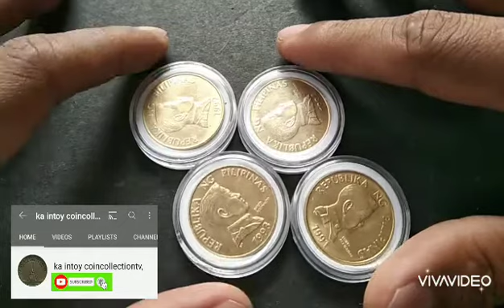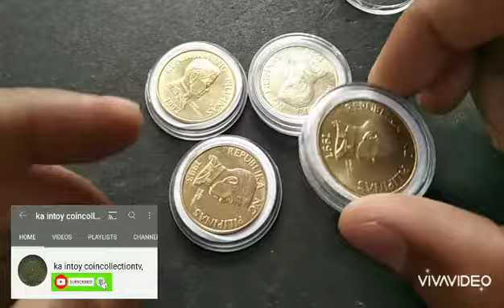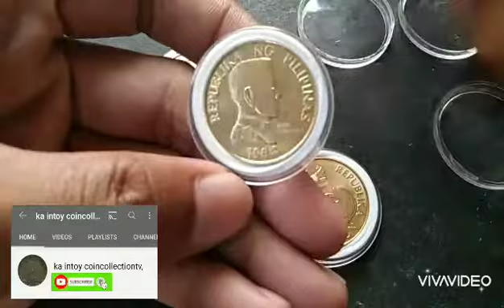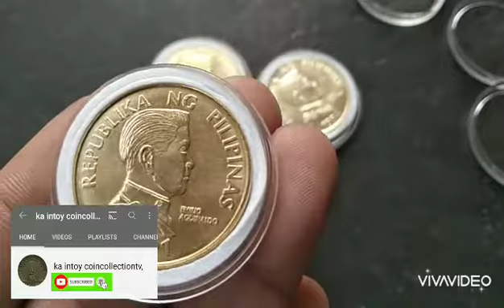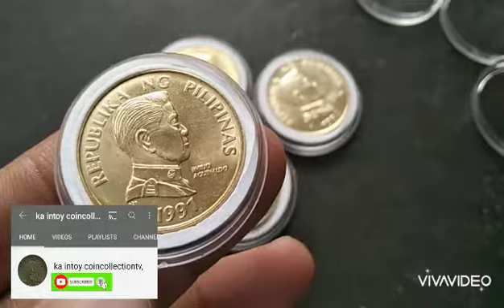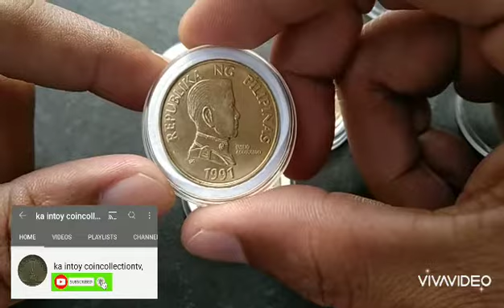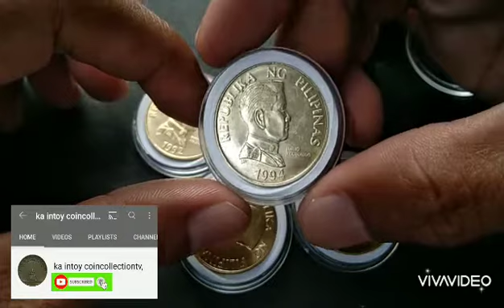Ang limang piso na may halagang 5,000 to 7,000.panoorin ang vedio hangang dulo.